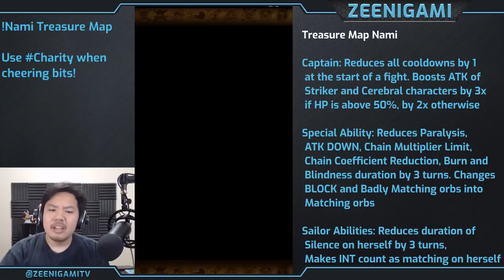Walkthrough for Treasure Map Nami! [One Piece Treasure Cruise]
Video guide for Treasure Map Nami on the Japanese version of One Piece Treasure Cruise! There is no secret map on Treasure Map Nami, and there's no ambush fight either. Nami has pretty easy minibosses, and only her final stage is really any difficult. I'm not sure what happened with the audio at the beginning of Rayleigh.

Teams Showcased:
Miniboss Brownbeard ➤ 01:44
Miniboss Blackbeard ➤ 04:06
Miniboss Rayleigh ➤ 05:07
Miniboss Whitebeard ➤ 06:56
Boss Nami ➤ 09:00